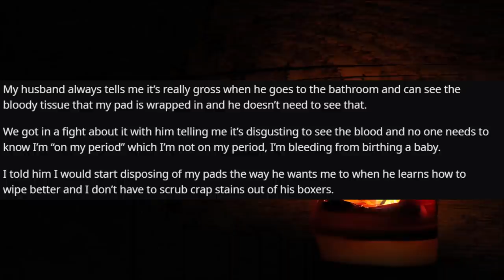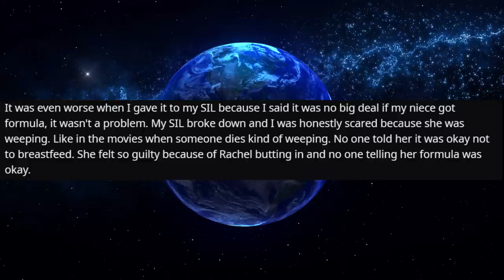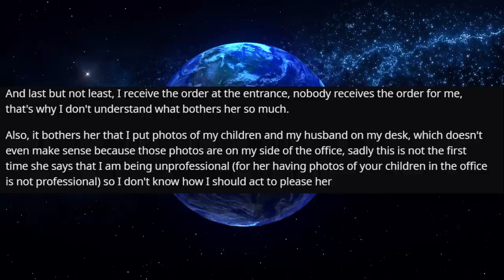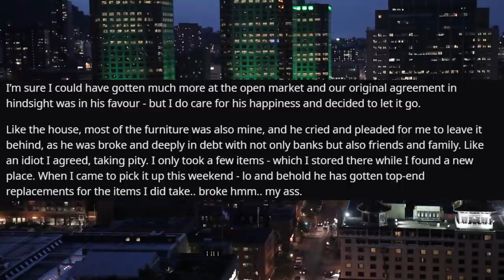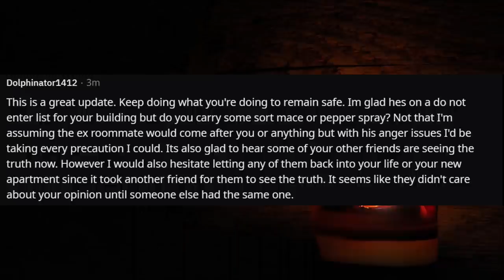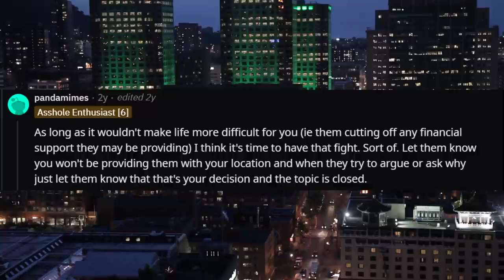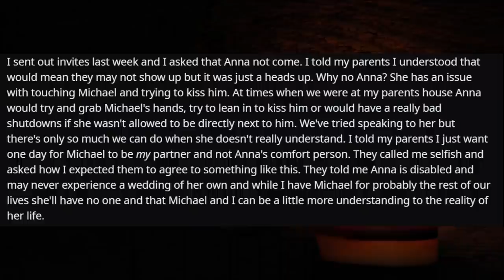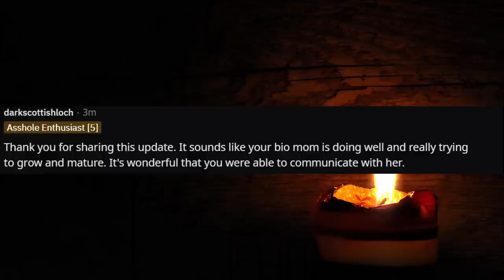AITA For Telling My Husband To Wipe Better?